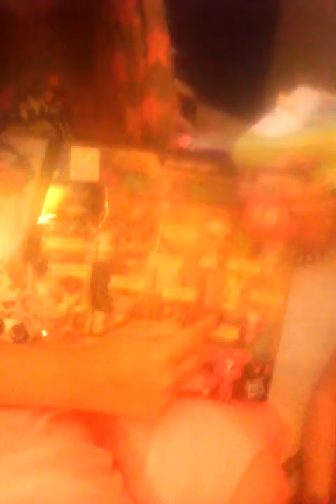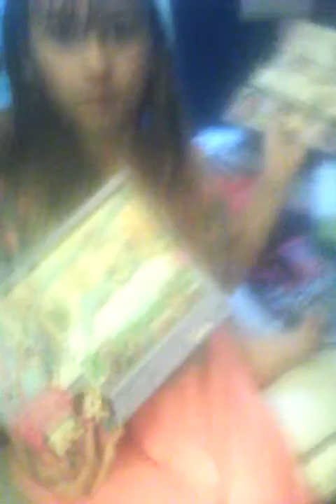My birthday presents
I hope you enjoyed this video.  peace out :-P